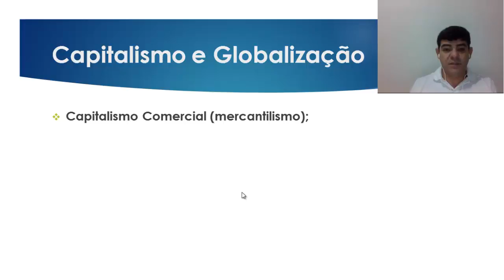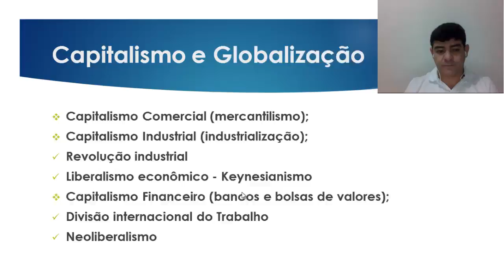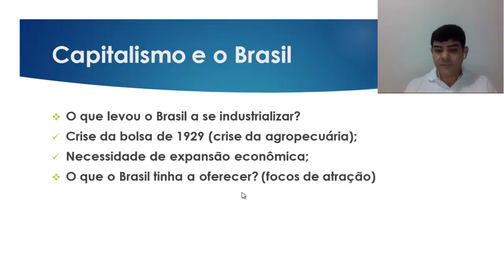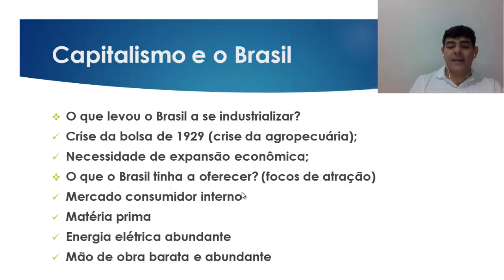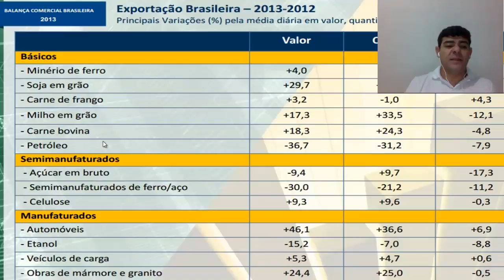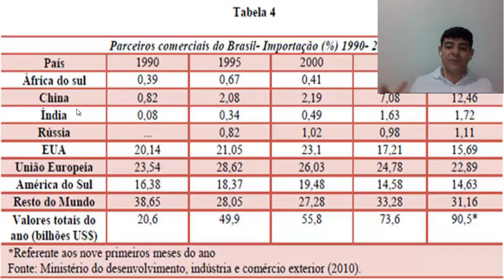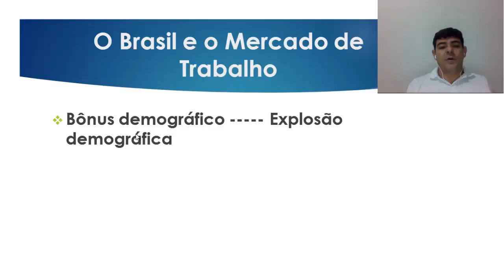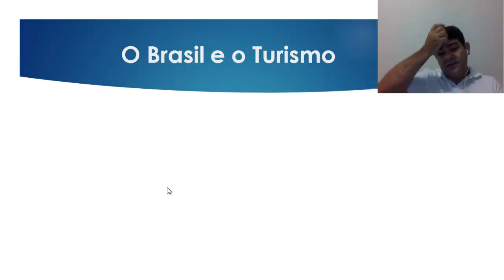Capitalismo, globalização e mercado de trabalho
Aula de geografia sobre capitalismo e globalização. As vertentes do capitalismo: capitalismo comercial, industrial e financeiro; o contexto histórico e econômico do Brasil; o mercado de trabalho e o turismo, são temas tratados nessa aula.